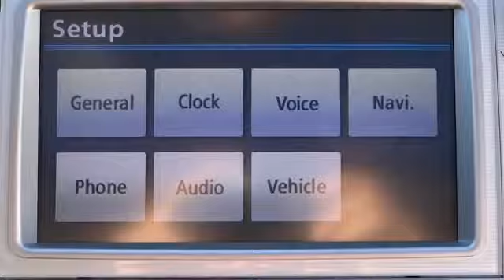2011 Toyota Camry - 4dr Car Conroe, The Woodlands, Spring, Tomball, Houston Conroe TX X307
2011 Toyota Camry XLE, EXTRA VALUE PKG

Gullo Toyota
500 I-45 South

Gullo Toyota has been serving the greater Houston area for over 40 years and has made it our mission to treat our customers like family. Enjoy years of worry free driving with this Toyota Factory Certified vehicle. We are proud to present this CARFAX 1 Owner 2011 TOYOTA CAMRY 4DR SDN V6 AUTO XLE. Represented in CLASSIC SILVER METALLIC and complimented nicely by its ASH interior. Fuel Efficiency comes in at 29 highway and 20 city. Under the hood you will find a 3.5L coupled with a AUTOMATIC. The Word Around Town: The 2011 Toyota Camry continues to live up to its reputation as one of the most sensible buys among midsize sedans, from the frugal-but-well-equipped 4-cylinder CE model to the V6 XLE that has luxury-car-style appointments. The Hybrid continues to be one of the most fuel efficient vehicles on the road, in addition to ranking as one of the lowest carbon dioxide offenders in its segment. Our staff at Gullo Toyota is committed to exceeding your expectations in your automotive purchasing experience. We have been serving the greater northwest Houston community for over 40 years, including Conroe, Spring, The Woodlands, Tomball and all of Montgomery County. We are a 13 time winner of the Prestigious Toyota President's Award, recognizing our efforts in New Sales, Used Sales, Parts, Service, Body Shop, and Customer Satisfaction. Treating you like family is our motto; allow us to provide you with the excellent service you expect. Please call for more information.